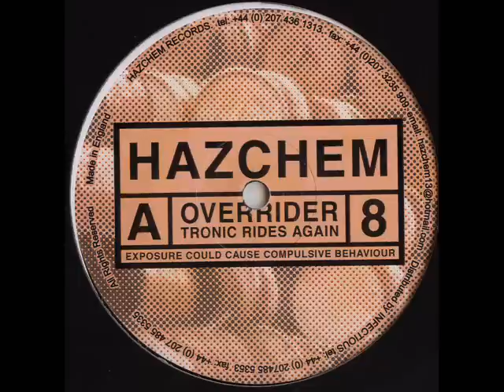Hazchem 8 - Overrider - Tronic Rides Again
HAZ 008 Acid Techno UK 2000